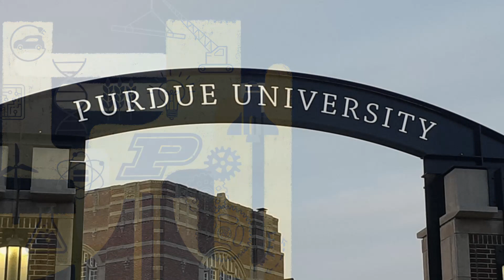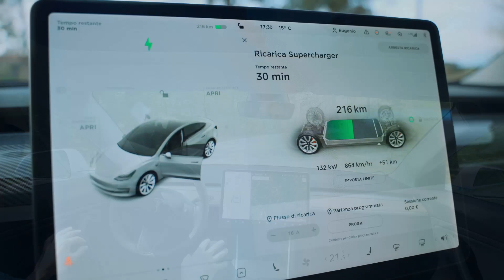Purdue MEM student, Yashodhan Patil - Tesla Industry Co-Op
Purdue University's Master of Engineering Management (MEM) program prepares students to meet the ever-growing industry demand for engineers equipped with business backgrounds. Learn how you can prepare for a career as an industry technical leader through our flexible, on-campus graduate program that blends technical engineering coursework with foundational MBA management courses.